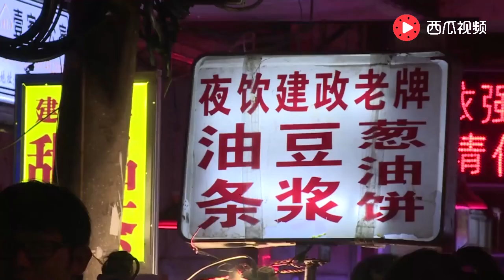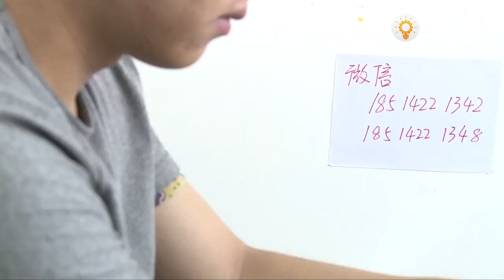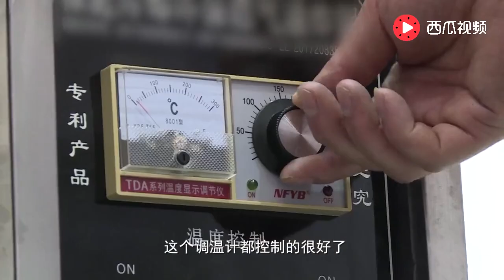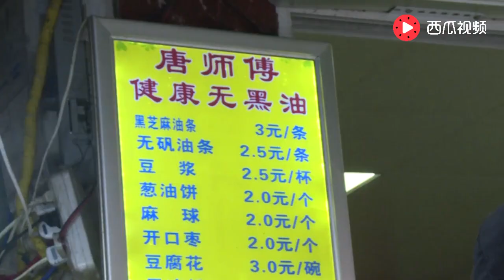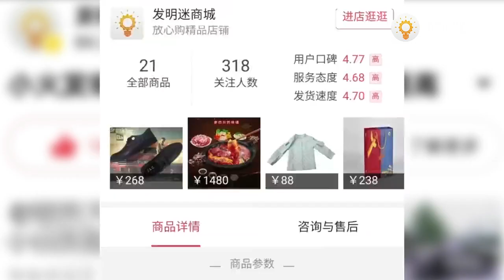【發明迷】油條哥自製油炸鍋，炸過的油清澈見底，賣油條月賺2、3萬